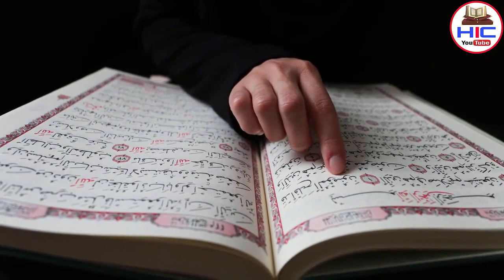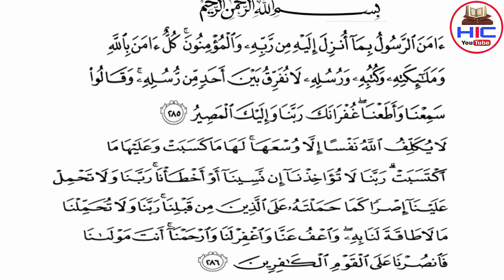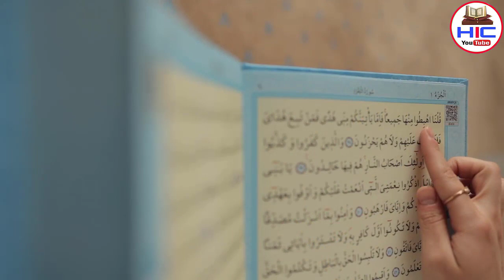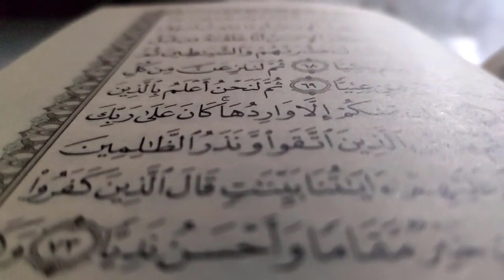क़ुरान की ये 2 आयत पढ़कर दुनिया की जो चीज़ मांगोगे फौरन मिलेगी || Taqdeer Badalne Wali Ayaat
Piyare dosto ajki is video me hum apko quran e Kareem ki aysi 2 ayat ka Amal batayege jinko agar btayege tarike kw mutabiq padh lete hain aur allah se koi bhi cheez mangte hain to Allah us cheez ko apko zarur ayaa farmata hai
Ye 2 ayat konsi hain aur inke bare me huzoor ﷺ ka kya Farman hai ye bhi apko btayege